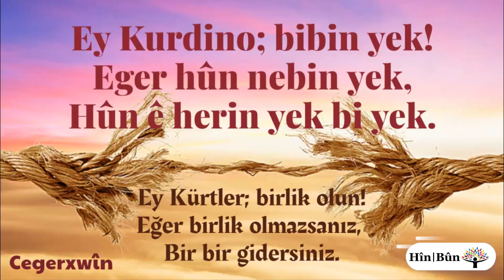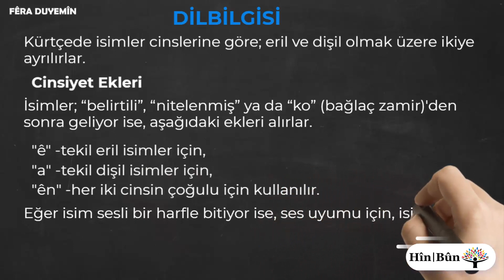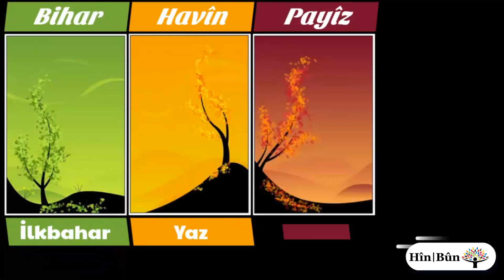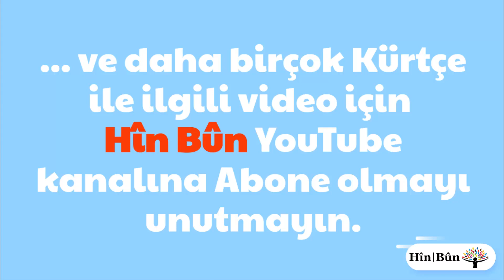Kürtçe İle ilgili Herşey Bu Kanalda